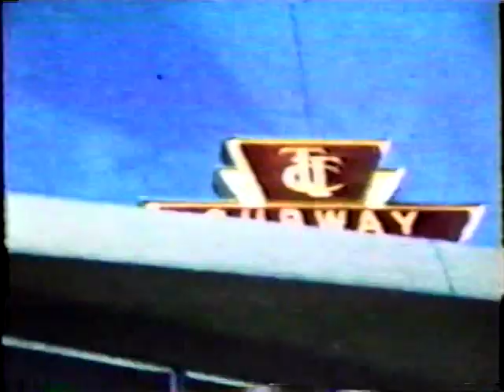Early Langdon Family Video VTS 01 1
The Langdon Family, Grandma Langdon, Dad, Louise, Neil, Bernard, Karen, Pat & Doug. Saskatchewan, Dad flying around Canada
Santa’s Village Bracebridge
More Whiteside / Fenn’s Point